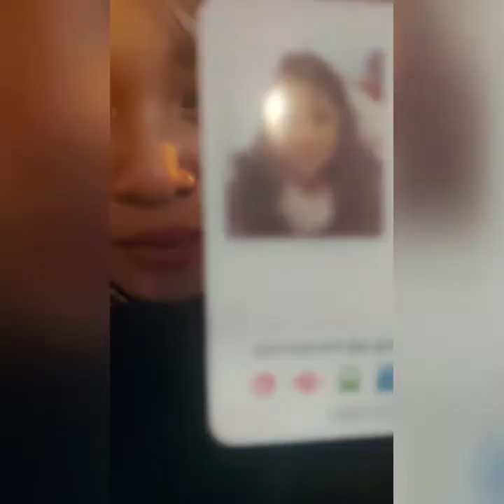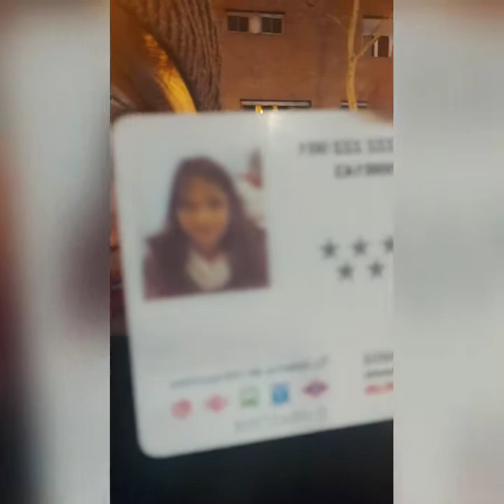Museo del jamon ❤ pinay in madrid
Kulitan with my friends